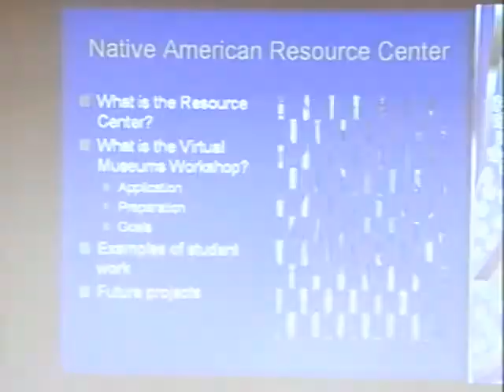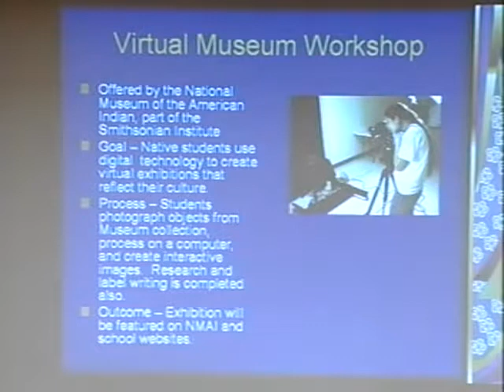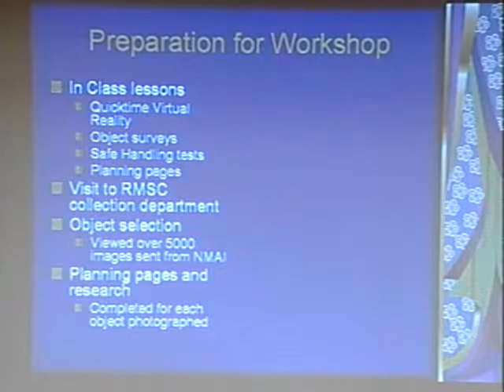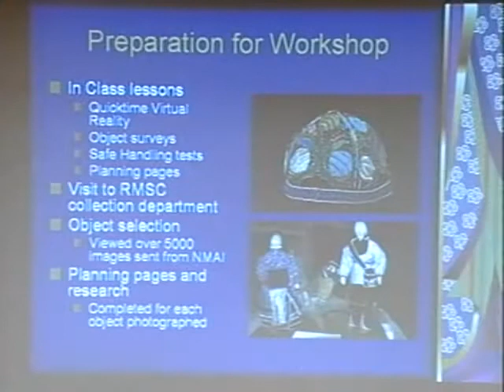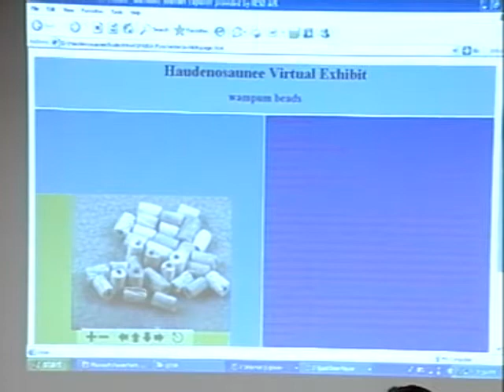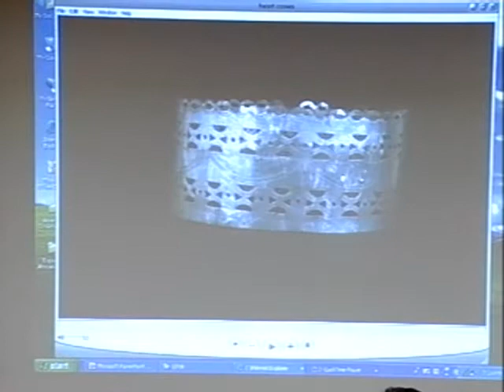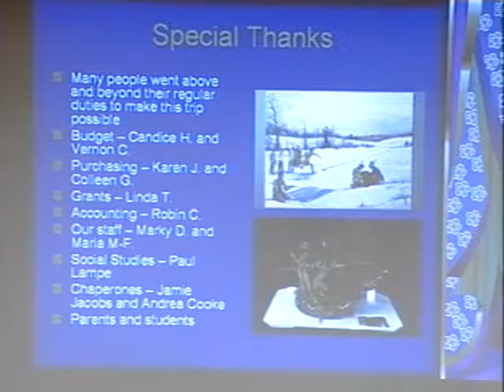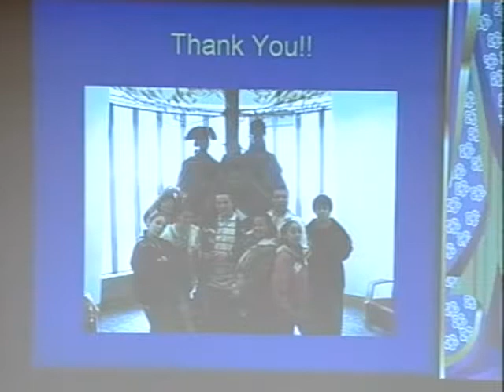Business meeting of the Rochester Board of Education - August 16, 2007